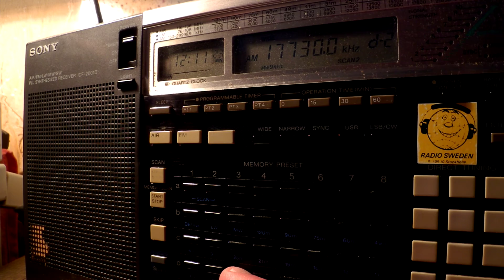09 11 2016 Radio Habana Cuba in Spanish to SoAm 1210 on 17580, 17730 Bauta, 17750 Quivican